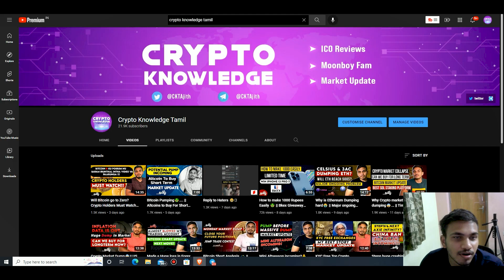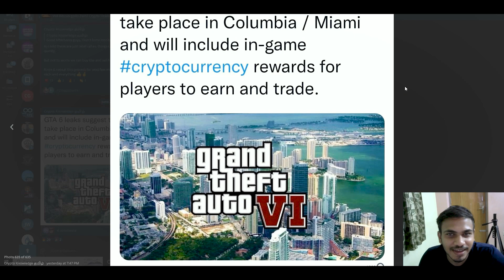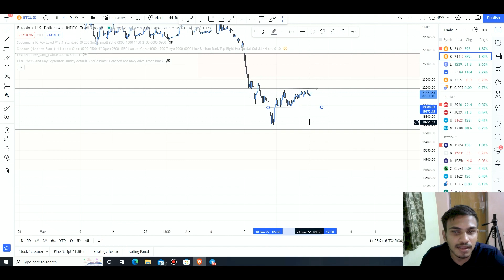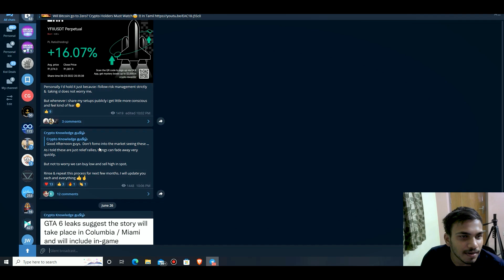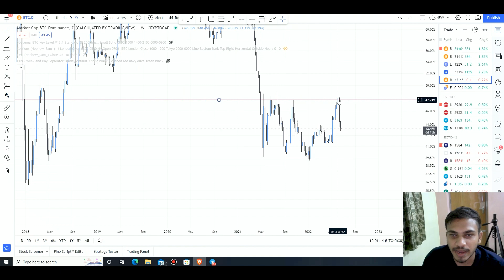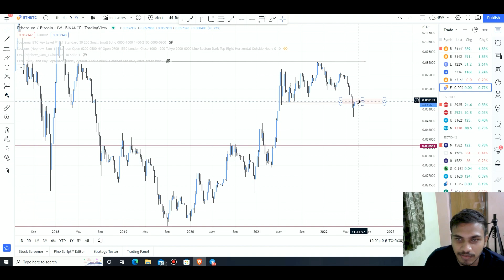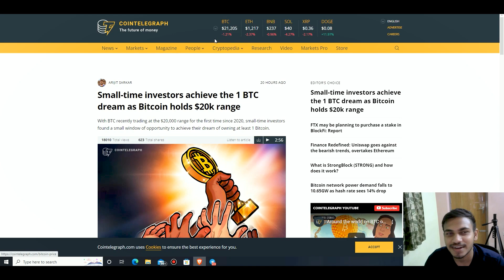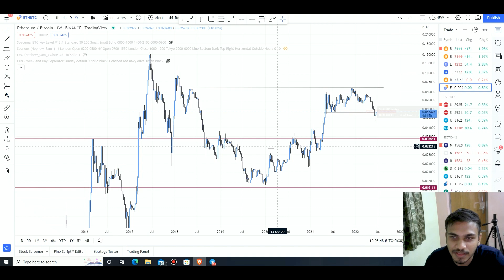Bitcoin Weekly Technical Analysis 💫 || How long will this pump last? || in Tamil